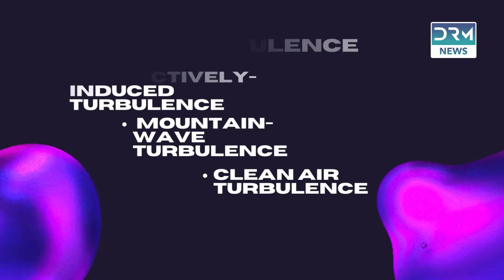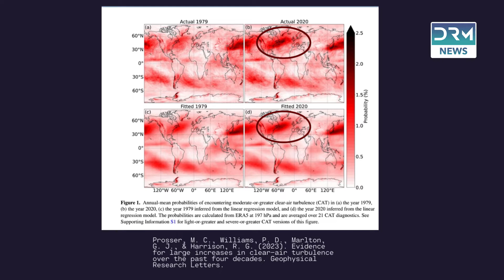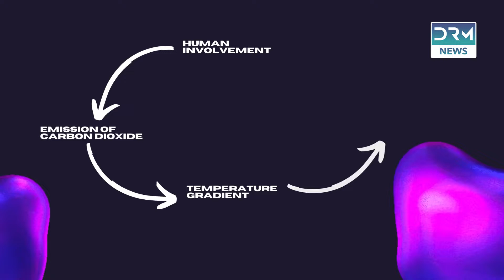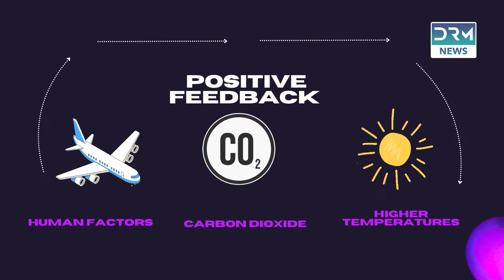Bumpier Skies For All: Climate Change and Turbulence | DRM News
The Singapore Airlines flight from London, which experienced extreme turbulence last May, prompted scientists pointed to the link between climate change and increasing turbulence. Aviation experts and climate scientists concluded that all three types of turbulence are projected to increase on a global scale, across all seasons, as a direct consequence of climate change. Research by climate scientists also looks at how climate modeling is using the insights meteorological studies to mitigate the risks associated with turbulence. We talk to experts to understand what exactly turbulence is and how it is linked to climate change, alongside avenues for future intervention.
Credits:
Lead reporter: Aiza Nadeem
Animator: Aiza Nadeem
Video editor: Abdul Muneeb
Managing editor: Zia ur Rehman
Chief editor: Syeda Amna Hassan

Special thanks to Mohamed Foudad & Dr. Manoj Joshi for their time and valuable insights. We interviewed them via zoom on July 26 and August 1, respectively.

Sources:
Link between Climate Change and Turbulence

Article 5 of Regulation (EU) 2021/1119.

Forging a climate-resilient Europe – the new EU Strategy on Adaptation to Climate Change’

DRM News brings comprehensive coverage of global affairs from a unique and unbiased perspective. At DRM News, we delve into the heart of crucial political developments, social issues, conflicts, and more, bringing you the unfiltered truth on the most pressing issues shaping our global landscape.